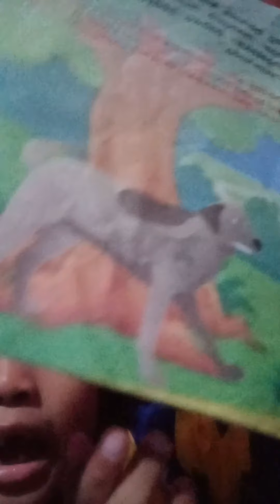Joget Malem || Amazing Childs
Joget malem

Semoga dengan video  dari Amazing Childs Bisa menjadi hiburan buat pemiarsa,yang mana di dalam nya berisi dokumentasi keluarga dan vlog yang di modifikasi agar lebih menarik, jangan lupa subcribe,like, komen dan share jika ada video yang anda sukai